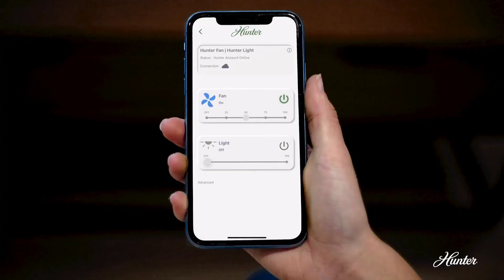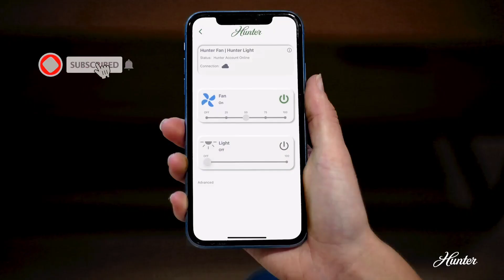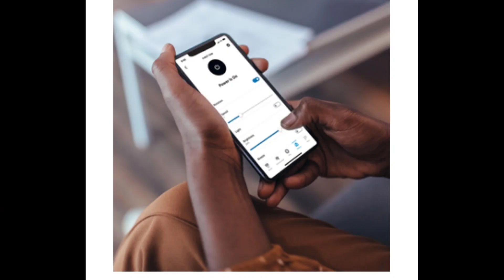wifi Ceiling Fan with LED Light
wifi Matte Black Ceiling Fan with LED Light

the Alta Vista Alexa Smart ceiling fan is a breeze to operate and features a minimalist design that seamlessly fits into any home's interior. An attractive, matte black finish lends modern-day appeal with blade finish combinations that are on-trend and classic. Use the Amazon Alexa App or Echo device to connect and control the fan and LED light from a smartphone, with voice commands or remote control. The Alta Vista Alexa ceiling fan is Certified for Humans, making it simple to set up and create your comfortable living space. Westinghouse is a trusted, global brand. Westinghouse knows lighting and offers products with exceptional quality, reliability, and functionality. Product reference number 74006A.

modern ceiling fan boasts a matte black finish and a minimalist design, bringing comfortable breezes with LED brightness and efficiency to large rooms.

an integrated LED light kit provides bright, energy-efficient, dimmable illumination and seamlessly blends into the design. Maintenance-free, no bulb changes required.

black blades create color uniformity and a sleek appearance, while the bleached cherry finish blades add depth and contrast to the fan's minimalist design.

Introducing Certified for Humans smart devices for non-experts. This device won't leave you feeling frustrated, and setup with Alexa is surprisingly simple. After that, it only gets better with automatic software updates. It’s smart home made easy.

# wifi fan
# wifi celing fan
# amzon wifi fan